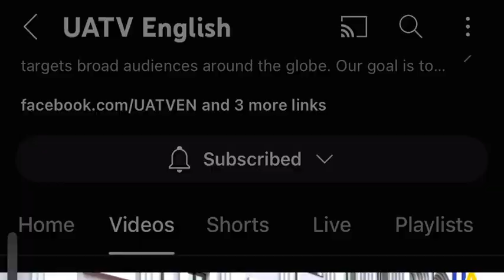Our own Military Complex is building up